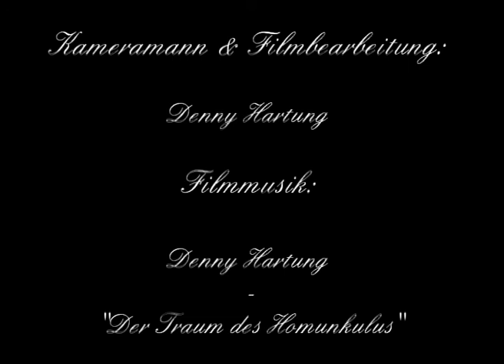Fotogen Projekt "Weltaufgang"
Endlich fertiges Promo Video für Fotogen. In sehr gute Zusammenarbeit mit Fotogen. Hat sehr viel Spaß gemacht zu drehen, zu bearbeiten und Fotoprofis bei der Arbeit zu sehen. Gerne wieder und danke an